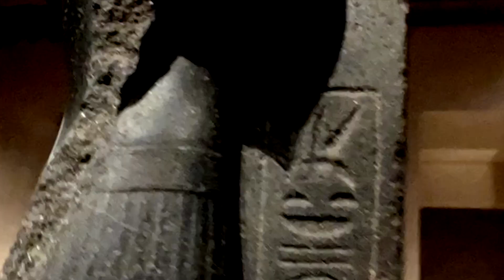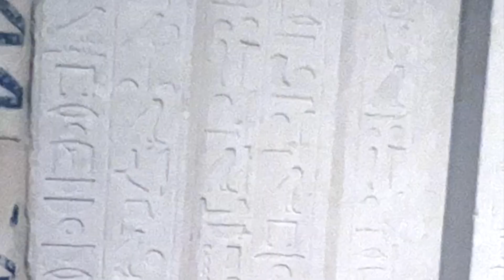GERMANY KA ASA ISLAND JIS MA SIRF MUSEUMS HAN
As we are wrapping up our stay in Germany, our last stop is museum island which is consisted of 7 gigantic museums. In this video you will be taken through different times and centuries to see how the old civilization living.